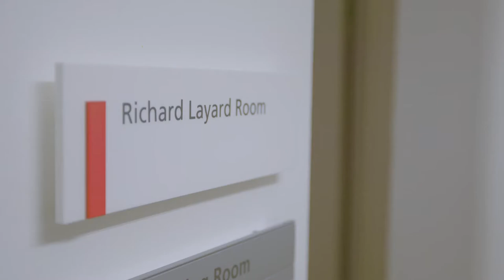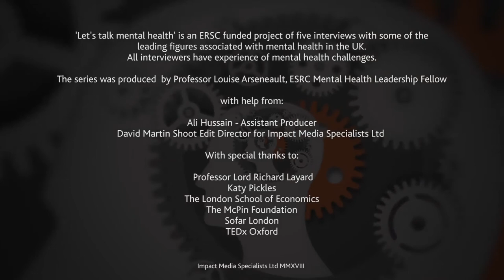Let's Talk Mental Health: Episode 5 - Lord Richard Layard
Lord Richard Layard discusses the relation between happiness and mental health - can your financial status determine your happiness? the interview explores the battle to get money from the Government for children's mental health services and converses with a musician and mental health campaigner about different coping mechanisms for good mental health.

Richard also shares what makes him happy.